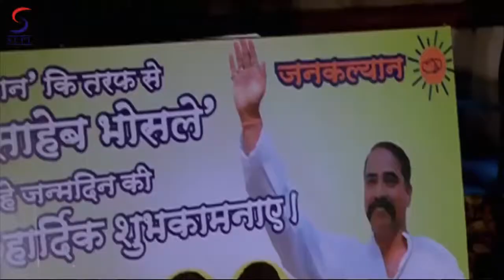पेबैक || थ्रिलर मूवी || मुनीश खान || सारा खान || गुलशन ग्रोवर - बॉलीवुड फुल मूवी पार्ट में 10/11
"पेबैक फुल बॉलीवुड हिंदी मूवी।

अभिनीत: - गुलशन ग्रोवर मुनीश खान सारा खान ज़ाकिर हुसैन मुकेश तिवारी ऋषिकेश जोशी
द्वारा निर्देशित: - सचिन पी। करंडे
द्वारा निर्मित: - सरोश खान
द्वारा लिखित: - उपेंद्र सिधाई

"" पेबैक "" फिल्म एक ऐसे व्यक्ति पर आधारित है जो एक अच्छे सामरी को फिर से भुगतान करने का फैसला करता है, लेकिन उसे यह पता चलने पर पछतावा होता है कि वह एक हत्यारा है।

मुंबई स्थित कुणाल सहाय ने अपनी प्रेमिका, इशिता सहानी, जो जर्मनी के बारे में फिर से पता लगाने वाली है, के साथ एक वाहन दुर्घटना में शामिल हो गई। कोई भी तब तक उसकी सहायता करने के लिए तैयार नहीं है जब तक कि कोई अज्ञात पुरुष उसे अस्पताल नहीं ले जाए। एक आभारी कुणाल महान जीवन बीमा कंपनी और उसके कमरे में काम करने वाले, रोहित शर्मा, जो बॉलीवुड अभिनेता हैं, के साथ काम करता है। कुणाल, अज्ञात पुरुष, रघु सातोस्कर से मिलता है, और उसे अपना पता देता है, और अपने जीवन को बचाने के लिए वह जो कुछ भी कर सकता है, करने की पेशकश करता है। कुछ दिनों बाद, रघु कुणाल के निवास पर दिखाई देता है, एक गोली के घाव से खून बह रहा है। कुणाल उसे एक डॉक्टर के पास ले जाता है, क्या गोली निकाल दी गई है, और यहां तक ​​कि उसे अपनी कार भी उधार दी है - केवल इसे नुकसान पहुंचाने के लिए। कुणाल फिर इशिता की मदद लेता है और दोनों मिलकर उसे नजदीकी पुलिस स्टेशन ले जाते हैं और एक बयान भरते हैं कि उन्होंने रघु को फुटपाथ पर खून बहाते पाया था। इस घटना को पीछे छोड़ते हुए, वे कुणाल के फ्लैट में लौट आते हैं - यहीं पर इशिता का अपहरण कर लिया जाता है और जब तक कुणाल रघु, कुणाल, जो एक हत्यारे के लिए किराए पर ले लेता है, और तब तक गुंडों द्वारा पकड़ लिया जाता है, और सिर्फ दादा भोसले की हत्या कर देता है। पुलिस हिरासत में बाद के साथ - कुणाल इशिता की सुरक्षित वापसी कैसे सुनिश्चित करेगा?